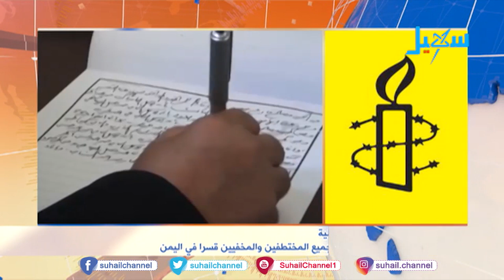نشرة الأخبار (التاسعة مساءً) 3-10-2019